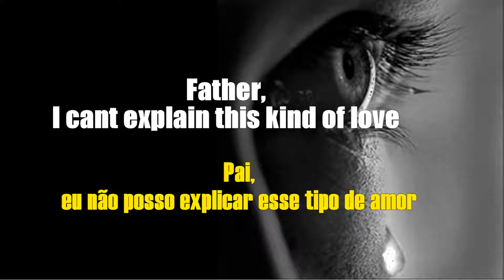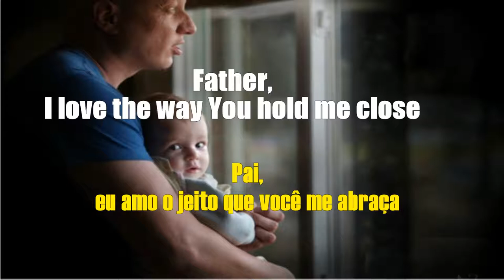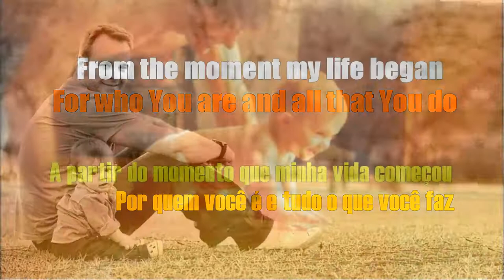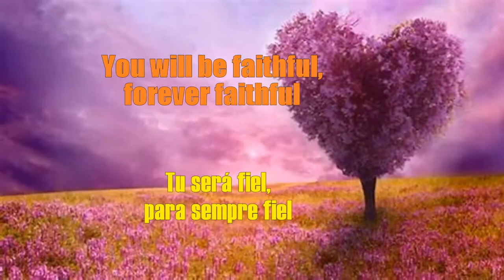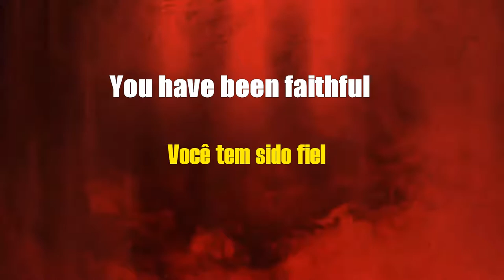Faithful Father - Brian Doerksen (1996)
Differentiating GOSPEL MUSIC from a HYMN.
Every hymn must be faithful to the scriptures to be used during services. They are beautiful songs inspired by the psalms, accompanied by pianos, organs and other musical instruments that help to compose the service. In fact, they cannot contain personal experiences as long as they are not reported in the bible.
Gospel Music is the one that Christians use to praise God, but not necessarily within the cult, since the hymns were prepared precisely for this purpose. Knowing how to differentiate gospel music and anthem is important so that these songs can be used to fulfill their role of evangelizing properly.
Yours sincerely,
Antonio Chaves
Administrator
Diferenciando MÚSICA GOSPEL de um HYMN.
Todo Hino, precisa ser fiel às escrituras para ser utilizado durante os cultos. Eles são belas canções inspiradas nos salmos, acompanhados de pianos, órgãos e outros instrumentos musicais que ajudam a compor o culto. Na verdade, eles não podem conter experiências pessoais desde que elas não estejam relatadas na bíblia.
Já a Música Gospel é aquela que os cristãos utilizam para louvar à Deus, mas não necessariamente dentro do culto, já os hinos foram preparados justamente para essa finalidade. Saber diferenciar música gospel e hino é importante para que essas canções possam ser utilizadas para cumprir o seu papel de evangelizar adequadamente.
Atenciosamente,
Antônio Chaves
Administrador